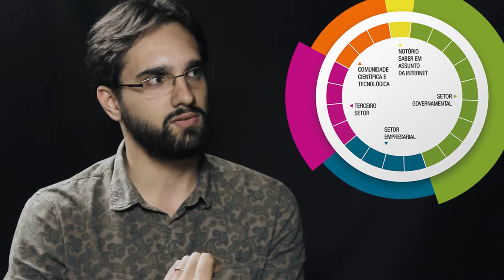O que é o CGI. Como as grandes empresas querem mandar na rede | INTERNET AMEAÇADA [1]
Como funciona o Comitê Gestor da Internet (CGI), o órgão plural brasileiro elogiado em todo o mundo. De que forma as “teles” querem assaltá-lo, para impor seu padrão mercantil e medíocre

Rafael Evangelista e Rafael Zanatta, entrevistados por Antonio Martins

Direção, montagem e finalização: Gabriela Leite
Câmera: Gabriela Leite e Simone Paz